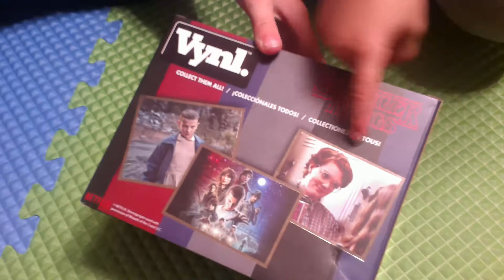Funko Vynl figures Stranger Things 2 pack Eleven and Barb unboxing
Falcon ND Bug inbox brand new Vynl Funko figures from Stranger Things